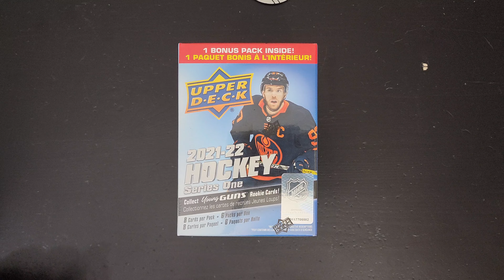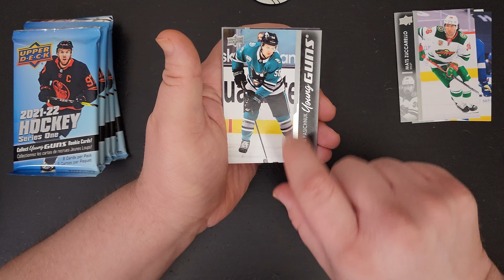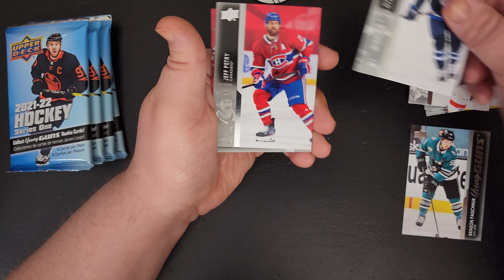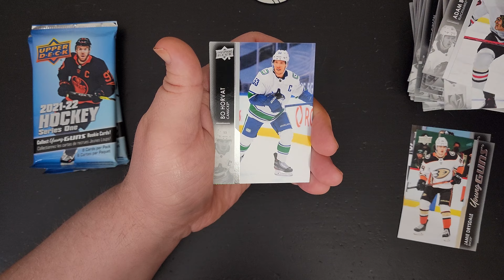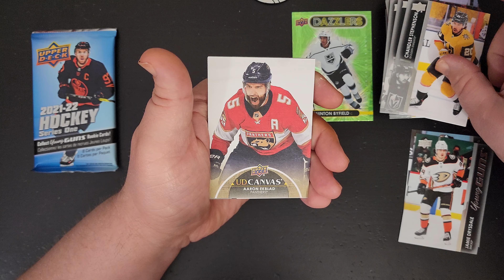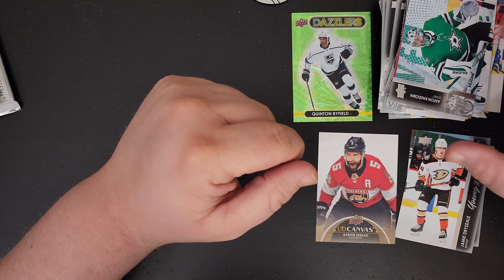2021-22 Upper Deck Hockey Series One Blaster Box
I open up a 2021-22 Upper Deck Hockey Series One Blaster Box

Click the link to check out my eBay listings, or search for seller qballtech on eBay